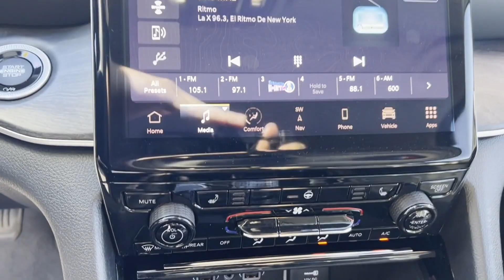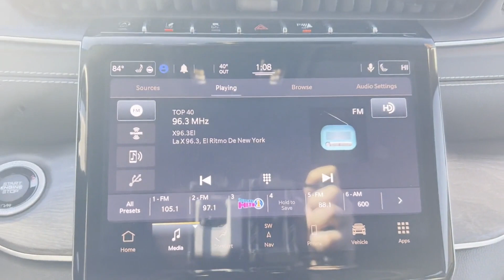Used 2021 Jeep Grand Cherokee L Limited 1C4RJKBGXM8124584 Inwood, South Shore, Five Towns, Queens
2021 Jeep Grand Cherokee L Limited 1C4RJKBGXM8124584 Video

This 2021 Jeep Grand Cherokee L Limited 1C4RJKBGXM8124584 is full of phenomenal features such as: